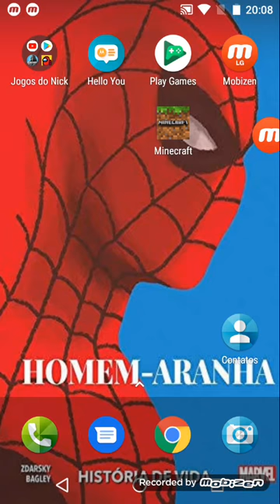Eu jogando Minecraft no app m